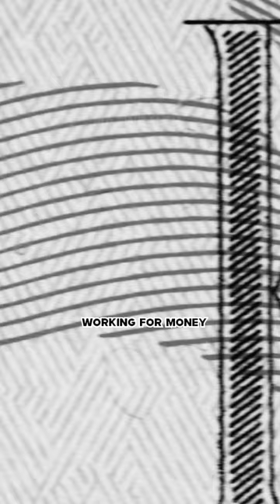How to earn , save money ?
Rich Dad Poor Dad by Robert Kiyosaki and Sharon Lechter is a book that came out in 1997 and focuses on the importance of financial literacy from an early age. Throughout the book, the author explains how a person can increase their wealth by investing in assets and by being smart with money.